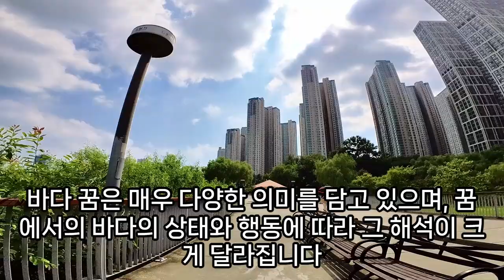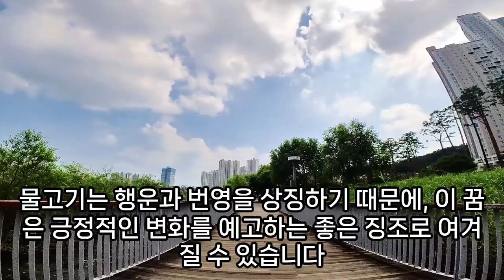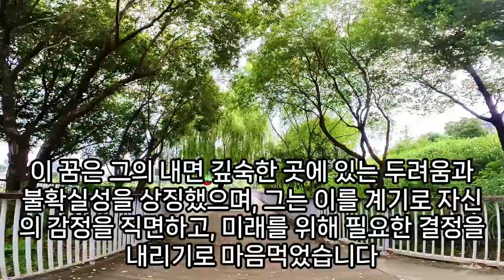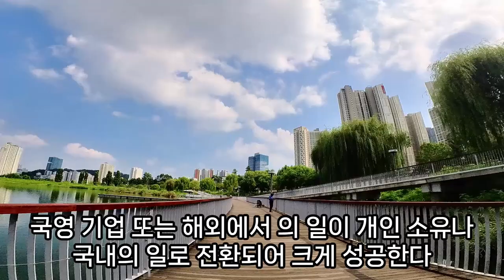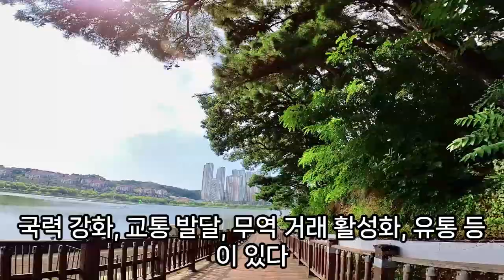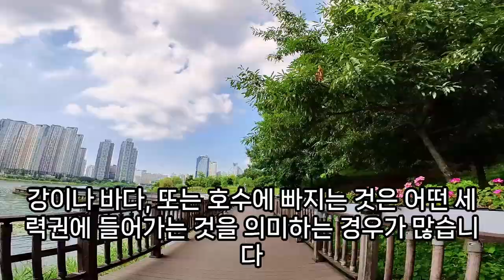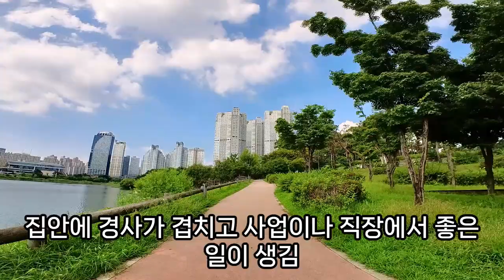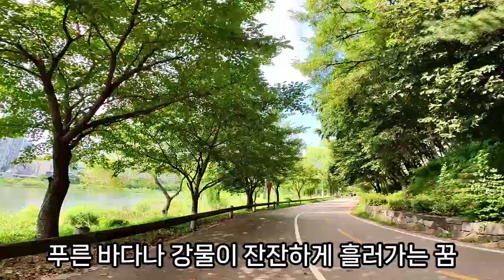바다 꿈해몽풀이100가지, 바다꿈, 바다 해삼물 잡는꿈, 바다 나오는 꿈, 꿈해몽 바다 물고기, 꿈 해몽 바다 절벽, 꿈 해몽 바다갈매기떼, 바다 관련 꿈, 예언, 예지몽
바다보는꿈, 바다위를걷는꿈, 바다에서거대한조개를파는꿈해몽, 바다에서수영하는꿈, 바다건너는꿈해몽, 바다에서수영하는꿈, 바다나오는꿈, 바다에서물고기잡는꿈, 바닷물이밀려오는꿈, 에메랄드바다꿈해몽, 바다에서상어잡는꿈, 바다에서양파건지는꿈, 바다에빠지는꿈, 바다를보는꿈, 바다에빠지는꿈, 바다에동물이나오는꿈, 바다를뛰어넘는꿈, 캄캄한밤바다파도꿈해몽, 바다태몽, 바닷물이불어나는꿈, 바닥에물이가득찬꿈, 바다꿈, 바다속에큰뱀꿈, 푸른바다꿈, 에메랄드빛바다꿈, 바닷가꿈해몽, 바다꿈태몽, 바다위요트꿈해몽, 바다를뛰어넘는꿈, 바다꿈해몽, 꿈해몽바다갈매기떼, 용이바다에서헤엄치는꿈, 바다에서금을줍는꿈, 바다꿈, 바닷물속에들어가는꿈해몽, 바다발젖는꿈, 넓은바다꿈, 바다를건너는꿈, 바다와폭포꿈해몽, 상어바다낚시꿈해몽, 바다.계란.꿈, 바다가갈라지고큰뱀이나오는꿈, 무서운바다꿈, 바다관련꿈, 바다보는꿈, 바다에폭탄터지는꿈, 꿈큰태양바다안고들고, 바다에서똥만지는꿈, 바다에떠내려가는꿈, 바다태몽, 바닷물이밀려오는꿈, 검은바다꿈, 검은바다꿈, 바다태양꿈해몽, 바다위를걷는꿈, 바닷물이차오르는꿈, 바다를건너는꿈, 맑은바다꿈, 바다에서노는꿈, 바다에서거북이만나는꿈, 바다꿈해몽